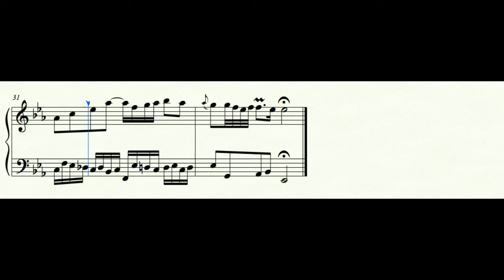J. S. Bach: Two-Part Invention No. 5 in E-flat major, BWV 776